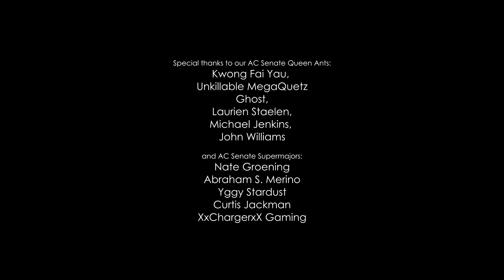Entering the Amazing World of My Pet Yellow Crazy Ants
Welcome to the Crystal Catacombs, the name given to the crystalline and rocky terrarium home of my pet yellow crazy ant colony (Anoplolepis gracilipes), named the Golden Empire. There's some big news happening somewhere northwest of the nest, and the ants needed to tend to it asap. Come join me on an adventure through their interesting and unique lands. We even get to meet their biological friends named the Spring Cleaners, a thriving population of springtails (Collembola) that live among the ants. Hope you enjoy this week's episode! Ant love forever! This video was shot in 4K Ultra HD resolution.

Directed/Written/Edited by AntsCanada
Executive Producer RJ Garcia
DOP by Heinrich Domingo